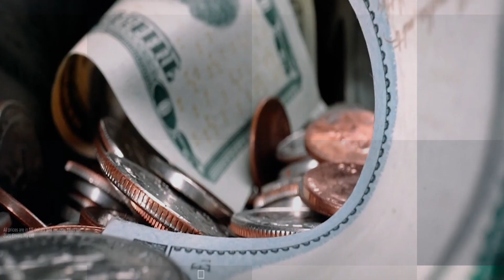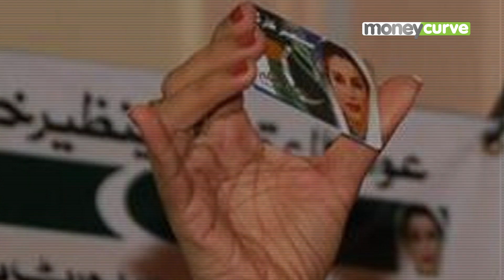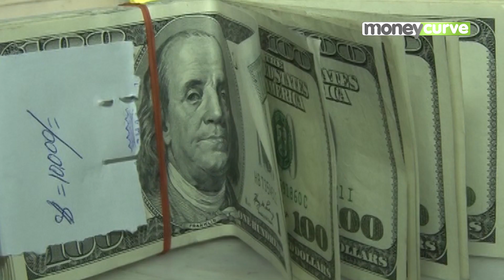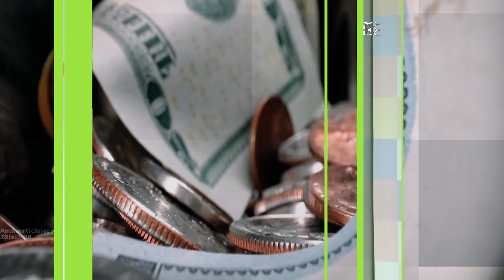How can Pakistan come out of the debt trap? | MoneyCurve | Dawn News English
There’s a common perception that the International Monetary Fund (IMF) is debt trap and Pakistan will never be able come out of it so long as it continues to be dictated by the international lenders.

We asked Economic Journalist Shahbaz Rana if that’s the case. Here’s what he has to say